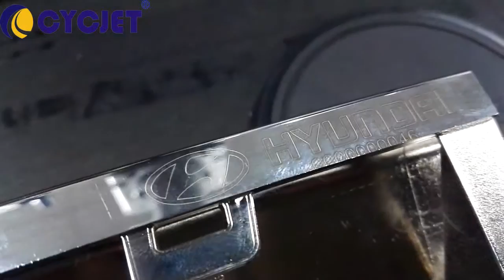CYCJET Auto Spare Parts Laser Marking machine/Laser Coding Machine